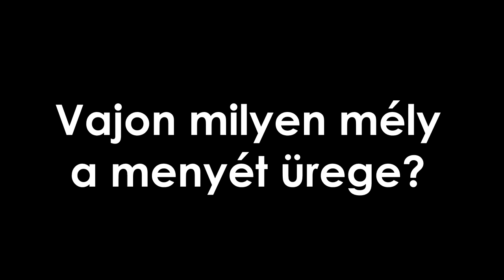Weasels Ajánló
Régi és új Weasels fanok, mint tudjátok 2017-ben arculatot váltottunk, és ezennel elétek tárunk egy kis ízelítőt azokból a játékokból, amik várhatók a jövőben, de mindez csak töredéke mindannak ami ezután jön!